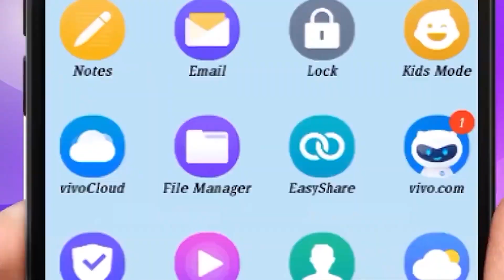SEX & TIME.....1070 in Dr Samaram Hindi Channel